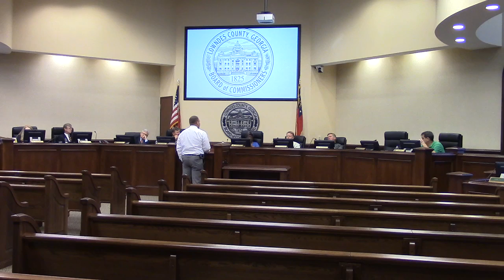9. Reports - County Manager @ LCC Work - 2018-10-08